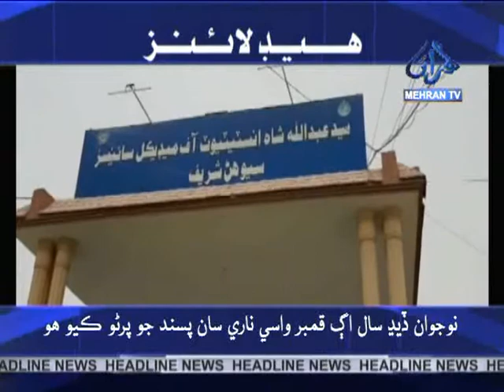Headline News at 05:00 pm 14-07-2020